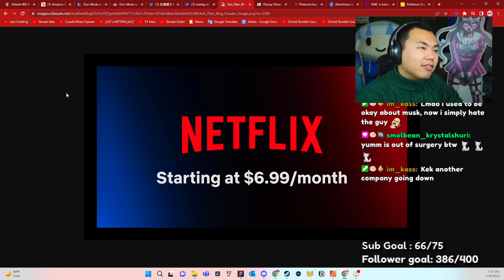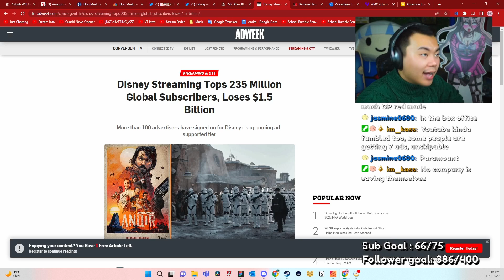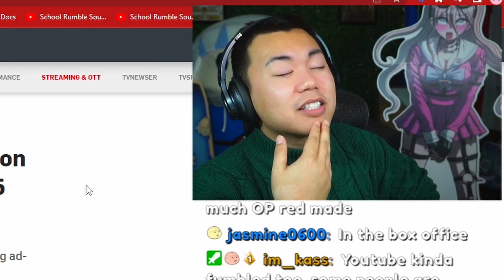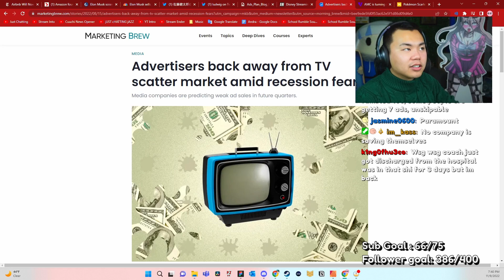The Future of Video Ads For Influencers | 💦 Cuuchie News 💦